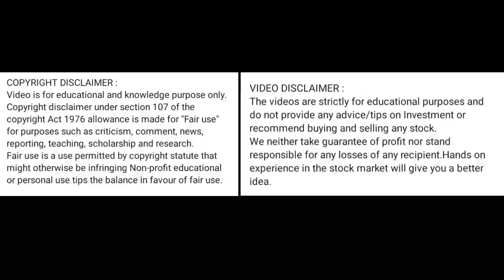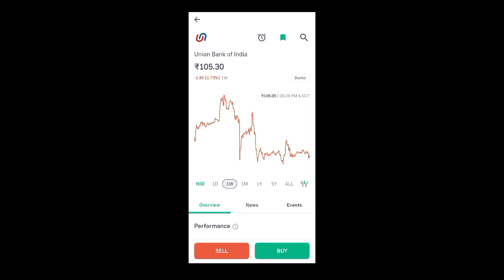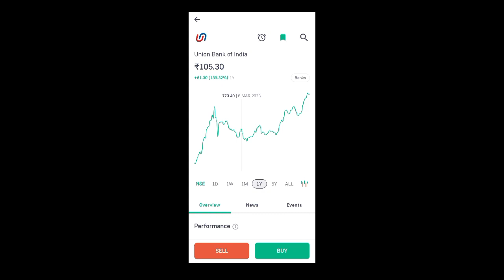ubi share latest news l ubi share news today l ubi share price today l ubi share news l ubi share